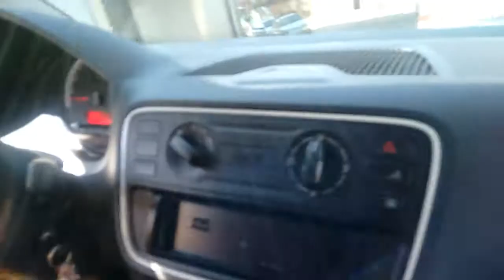Perdendo o medo de dirigir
como se sair bem no primeiro dia de direção